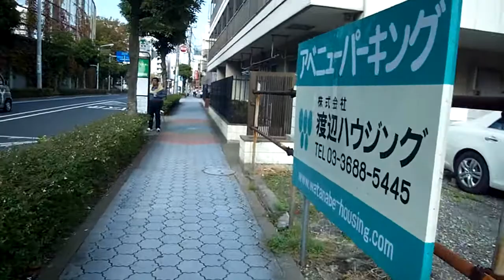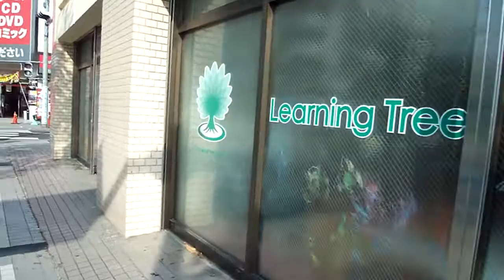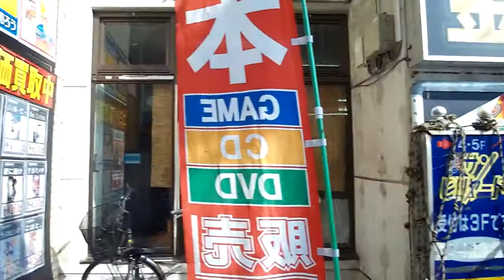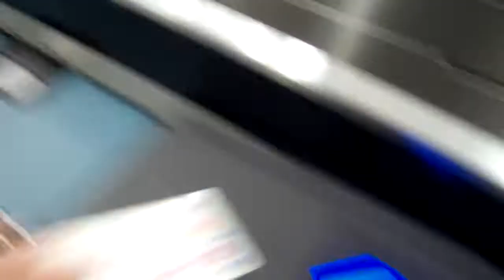Nishikasai, nishikasai desu.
Petite vidéo de mon parcours dortoir / métro :)